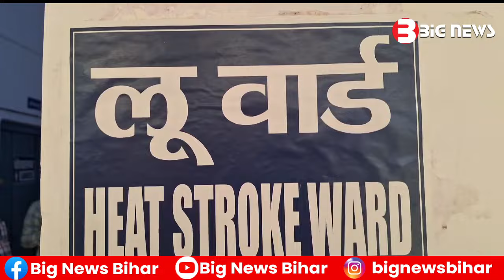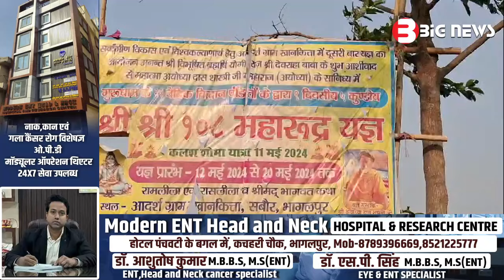Bhagalpur News Today - 05 मई 2024| Den News Bhagalpur